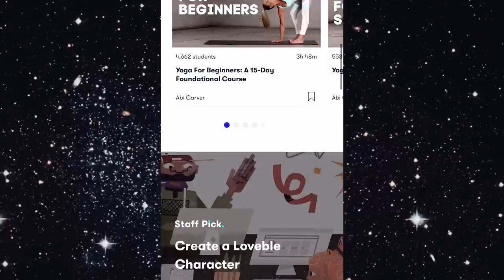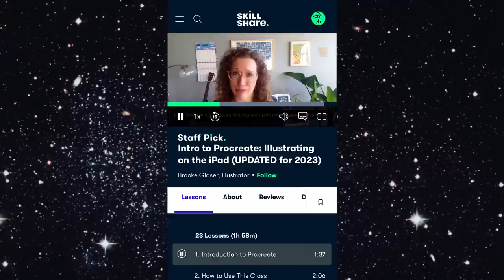ANTM's MODEL Murdered in MURDER SPREE : True Crime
As always, thank you for hanging out and remembering Mirjana, Jonathan, Jusmar, and Rasool with me today.